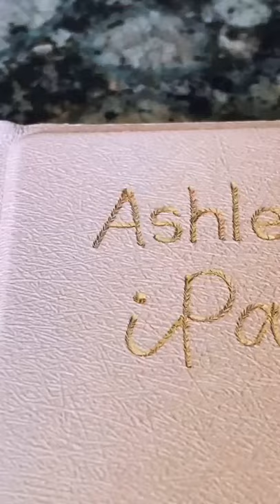handwriting foilquill lettering leather